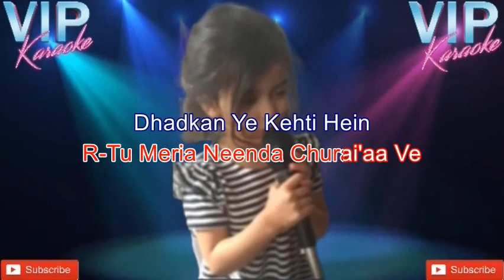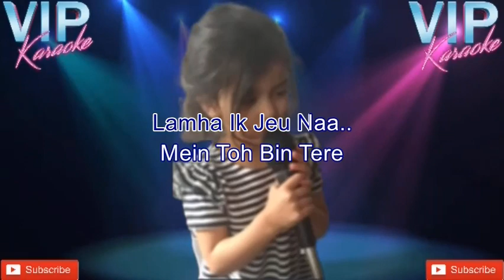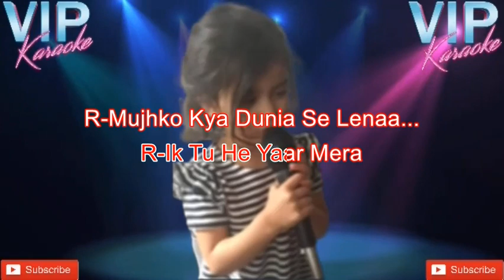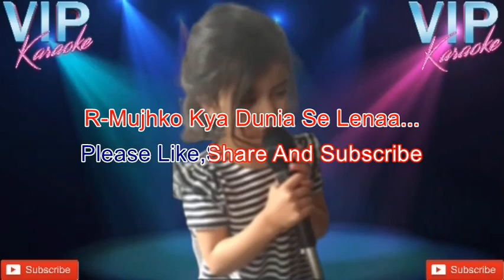Dhadkan Ye Kaheti Hai Karaoke Song With Scrolling Lyrics